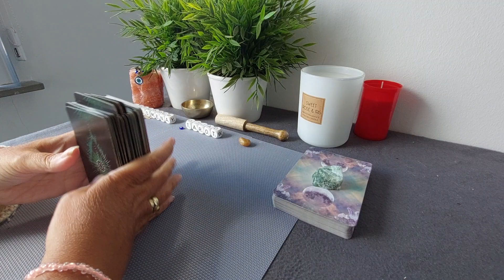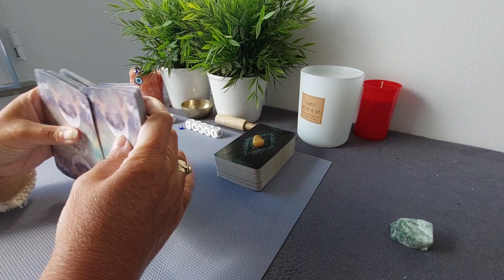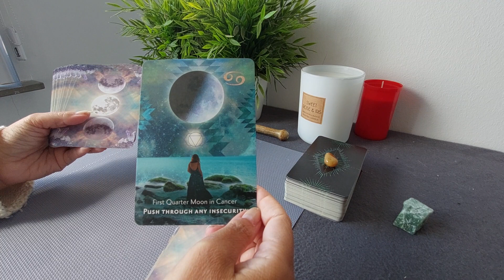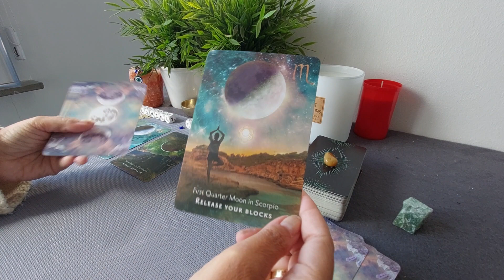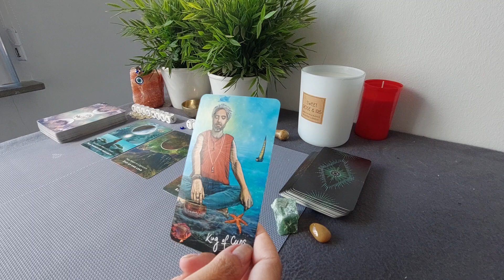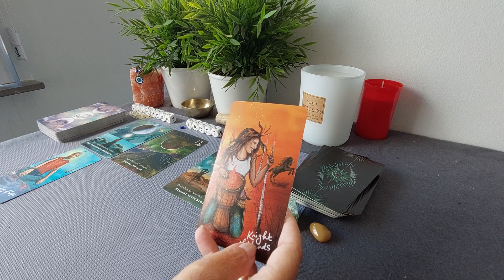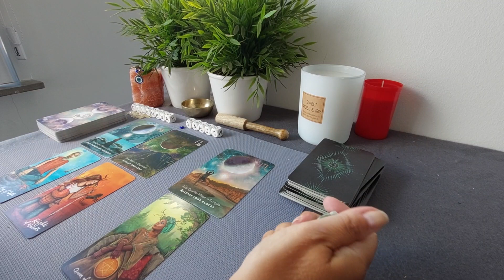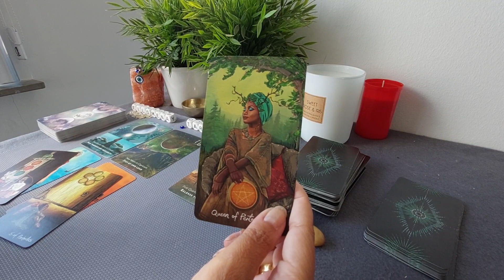Stier Reading: Blokkades helen